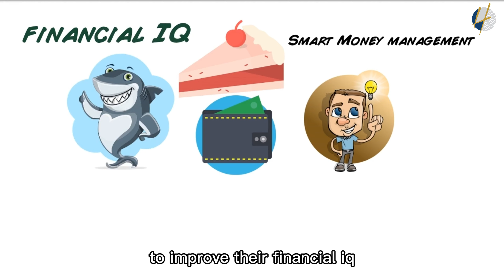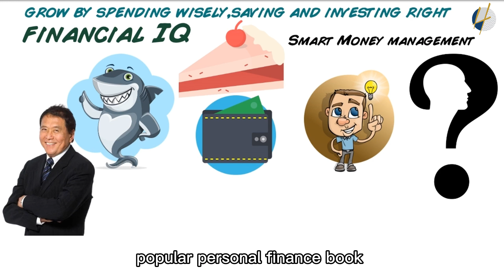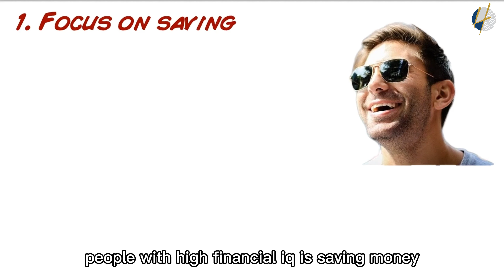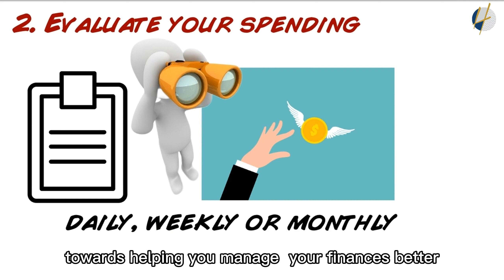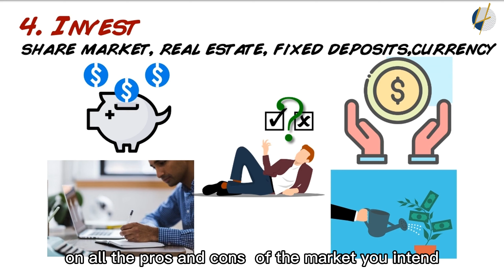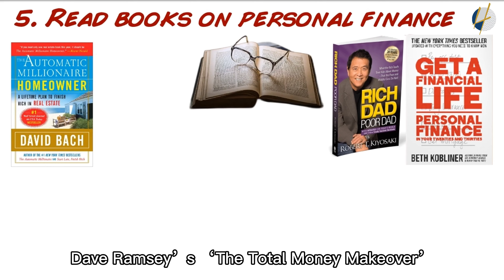5 Habits to Boost your Financal IQ | 2022 | Henrrey Pang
5 Habits to Boost your Financal IQ

Taking control of your finances is something we all have to do at some point. But if you’re not familiar with the concepts of compound interest, investments, retirement funds, and all those other seemingly scary terms, it can be overwhelming to even get started. And the worst thing you can do is ignore the reality of your finances until it’s too late.

Luckily, becoming more comfortable with the world of finance isn’t impossible; in fact, with the right strategy in place, anyone can do it. It all starts with taking stock of your current situation and moving from there. Mental Floss and Discover teamed up to get you on the right track. Here with some easy ways to boost your financial IQ.

In this video, im gonna share you 5 Habits to Boost your Financal IQ

1. Focus on saving
2. Evaluate your spending
3. Plan your purchases
4. Invest
5. Read books on personal finance